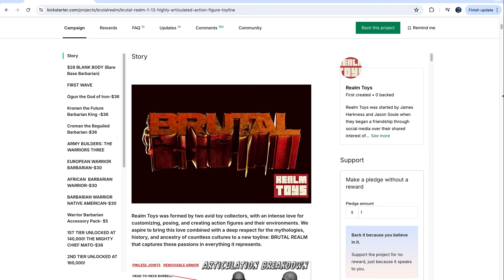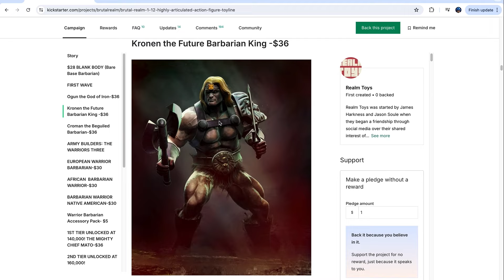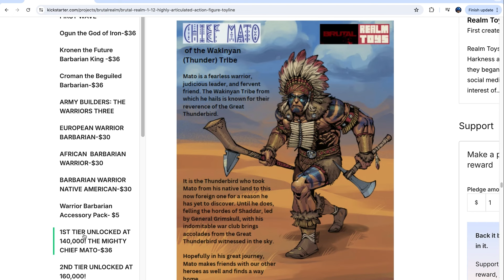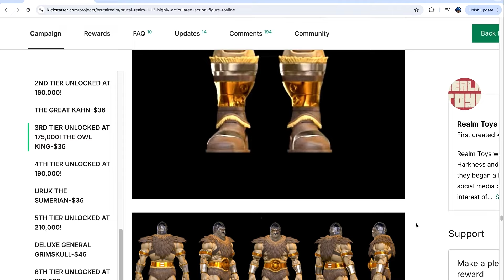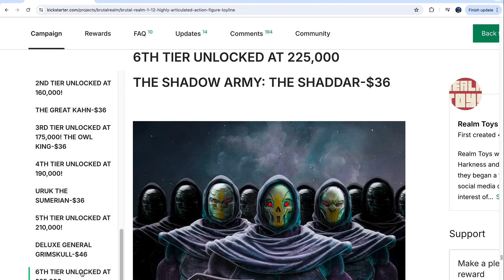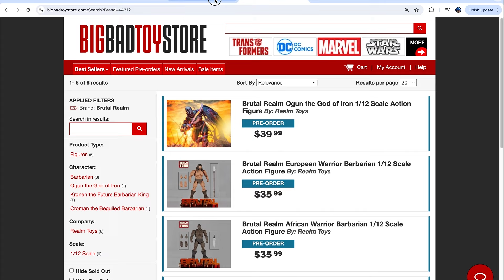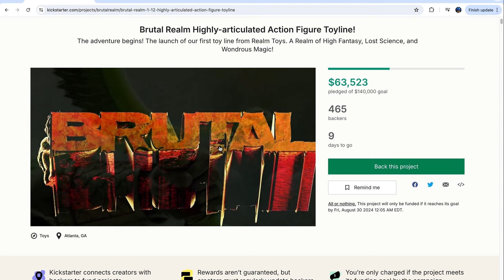$36 for the BEST Articulating Figures? Brutal Realms - Mega Jay Retro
Is @BrutalRealm the BEST articulated Action Figures for Under $50? Mega Jay Retro takes a look at the Brutal Realm Action Figures by Realm Toys now available to back on their kickstarter.